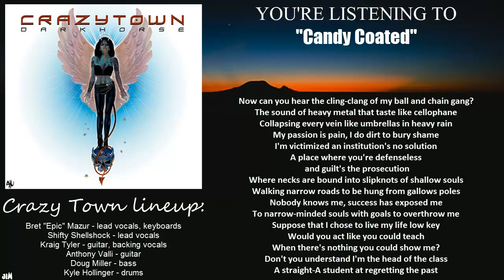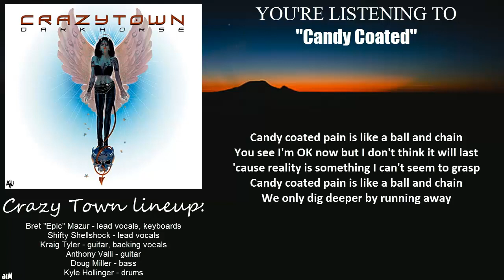05: Crazy Town - Candy Coated (Lyric Video)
This is a part of my video "Crazy Town - Darkhorse 20th anniversary - Special Edition" that was blocked worldwide, so I'm uploading songs separately, but you can listen to the playlist